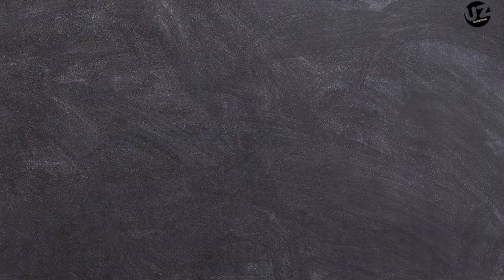Interview With Wakisa James and Homage Clarifying Their Beef |Malawi Music 2021 by Natty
Our team caught up with Wakisa James and Homage to clarify their misunderstanding.